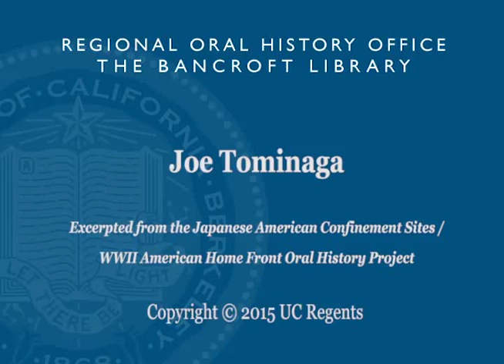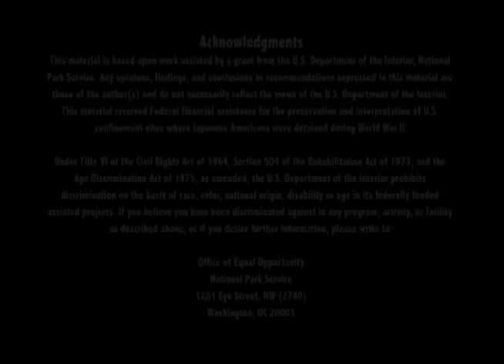Joe Tominaga: Japanese American Confinement Sites Oral History Project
for complete oral history transcripts from Japanese American Confinement Sites / World War II American Home Front Oral History Project.

Joe Tominaga was born in Coyote, California, a small town just south of San Jose. He grew up the fourth child of Japanese immigrant farmers. He moved to Los Angeles to work as a gardener while living with his sister and brother-in-law and eventually moved back to Berkeley to become a gardener until Japanese American incarceration. In this interview, Tominaga discusses his experience growing up as a Japanese American before WWII, in the internment camps, and after WWII.

While at Fresno Assembly Center, he volunteered to work as a sugar beet farmer so he and his family would be transferred to Topaz incarceration Camp. While at Topaz, he worked in the Carrier Service, then as a truck driver, and finally as a foreman at Chicago Wirecraft Defense Plant until he was finally drafted into the Army. He never served because of the Japanese surrender. He spent several years after the war in Chicago where he encountered racial prejudice in the workplace and decided to move back to Berkeley where he continued his work as a gardener to support his wife and son.

Regional Oral History Office, The Bancroft Library

Acknowledgments
This material is based upon work assisted by a grant from the U.S. Department of the Interior, National Park Service. Any opinions, findings, and conclusions or recommendations expressed in this material are those of the author(s) and do not necessarily reflect the views of the U.S. Department of the Interior. This material received Federal financial assistance for the preservation and interpretation of U.S. confinement sites where Japanese Americans were detained during World War II.

Under Title VI of the Civil Rights Act of 1964, Section 504 of the Rehabilitation Act of 1973, and the Age Discrimination Act of 1975, as amended, the U.S. Department of the Interior prohibits discrimination on the basis of race, color, national origin, disability or age in its federally funded assisted projects. If you believe you have been discriminated against in any program, activity, or facility as described above, or if you desire further information, please write to:

Office of Equal Opportunity
National Park Service
1201 Eye Street, NW (2740)